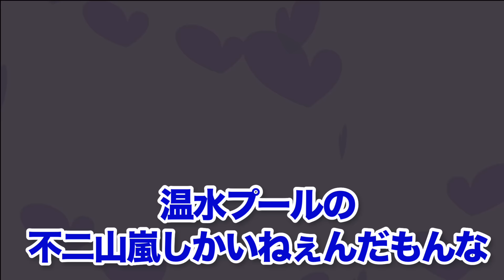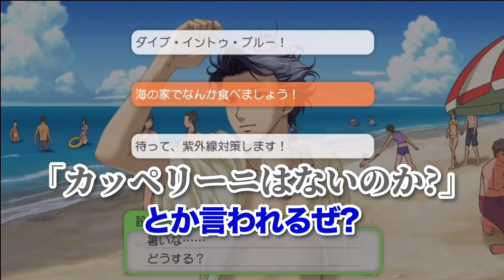【ときメモGS3】ときメモ恒例、最大の試練！😱💣恋の爆弾を抱えた傷心ボーイズは一体誰だ⁉︎ #23【琵琶ちゃぷ】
※このゲーム実況には2人の独自解釈と鬼のように長い雑談が含まれます。フルボイスも全てを聞き込みません。上記ご了承の上、ご視聴ください。

ローズクイーンと設楽先輩のハートを射止める2つのハードルを超えるためにただの1日も無駄にできない鉄湖！
しかしそんな中、爆弾処理という非常に重い試練が待っていた…⁉︎ 果たして繊細な心の持ち主、傷心ボーイズは誰だ！

ときメモGS１、２、４を卒業、GS3再入学の後輩…なな湖
メンタルは乙女、趣味はシリアルキラーの先輩…ぬーすけ先輩